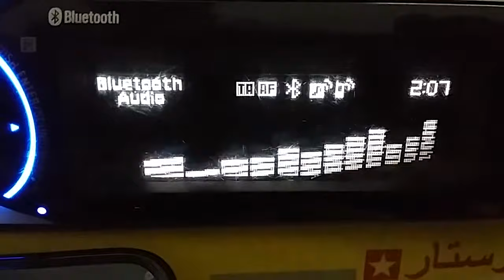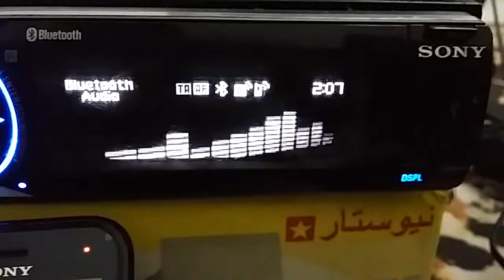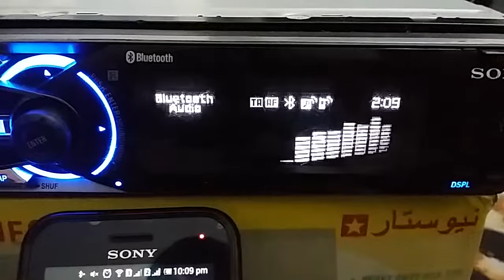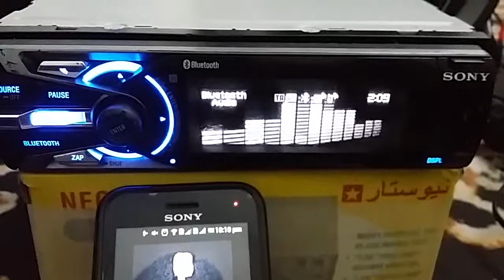Sony xplod dsx-s300btx power full bluetooth sound combination